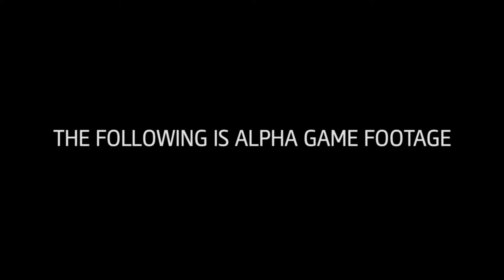Assassin´s Creed Unity – Tráiler de Debut